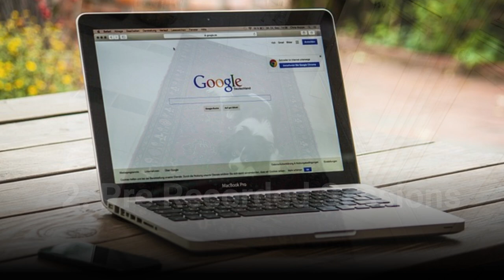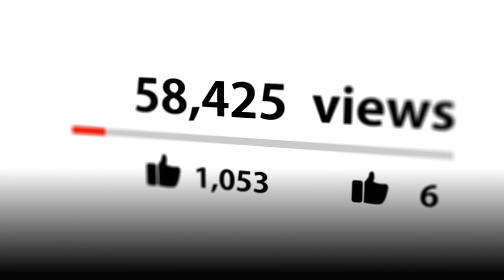Are ONLINE Dog Training Courses More EFFECTIVE than IN-PERSON Dog Training?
👇 Chapters: 👇
00:00 Introduction
00:46 What is Dog Training?
02:29 The In-Person Dog Training
03:02 1. Training Alone
04:26 2. Training in Classes with Other Dogs
05:41 The Online Dog Training
06:02 1. Virtual Live Training
07:15 2. Pre Recorded Sessions
08:13 Final Thoughts

When you hear the word “dog,” it’s almost impossible not to associate the words “man’s best friend” these days. They have lived up with those words for centuries, and they have always proved that they are indeed man’s best friend.

They’re fun to be with, trustworthy, dependable, and loyal. I mean, what can we still ask for a best friend, right?

With the limited physical and social interactions that the pandemic has brought, having someone you to rely on, a company, and who you could interact with without limitations would greatly help – that is where dogs come to the rescue.

Somehow, they fill in the void in your heart that makes you feel disconnected from the whole world.

However, we all know that dogs don’t instantly enter our lives complying with our commands or knowing what specific gestures mean.

Loving any dog breed that you prefer won’t come that way either. At the end of the day, they still need to be familiarized and trained.

With this, as their best friends, we can either have them trained through dog training done online or in-person dog training. Remember that good behavior comes from practice, training, and dedication.

Dog training is a vast world, and lucky you because you can start training your dog whenever you want to.

But, what is dog training? Is this a required training for our fur babies? What does In-Person and Online Dog Training mean? What is a more effective method of training? What are their advantages and disadvantages?

It seems like a lot to take in, but worry not because we’ve got you covered! Watch through this video to know more about what’s best for your fur baby!